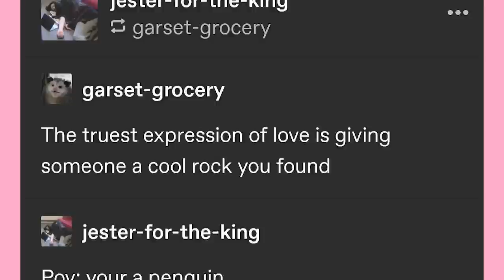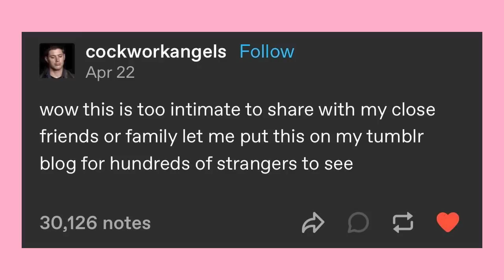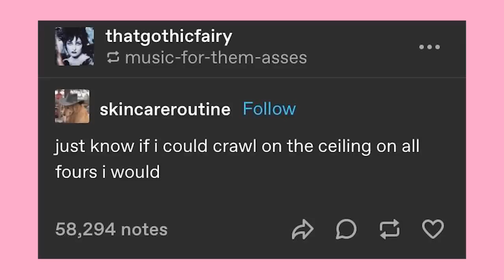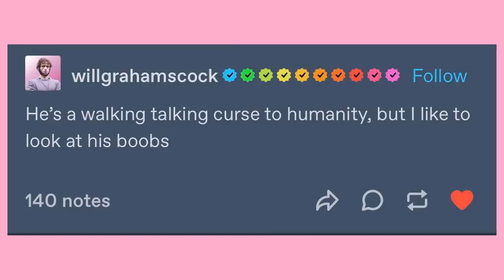The Best Kitty | Late Night Tumblr Posts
Got Stuff You'd like to Send? Send it to:
P.M. Seymour